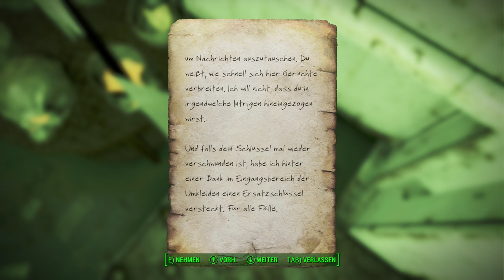Der Nucleus | Fallout 4 #102 | Deutsch/German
Cs:Go Skins kaufen und verkaufen:
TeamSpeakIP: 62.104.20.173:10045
Password: ebn